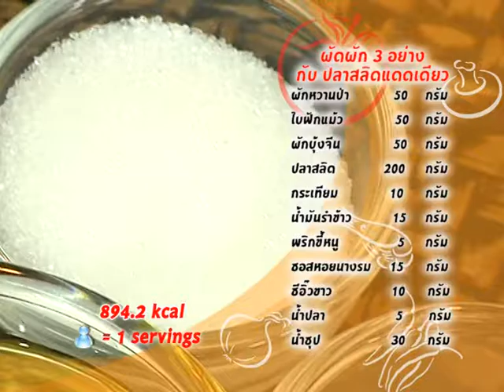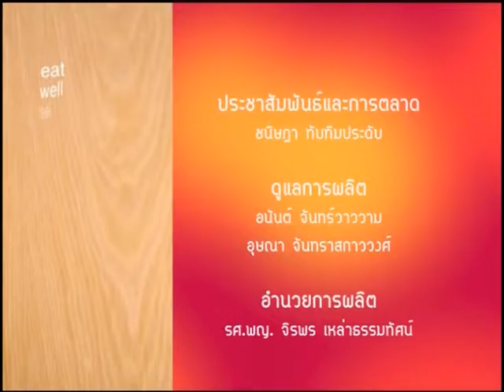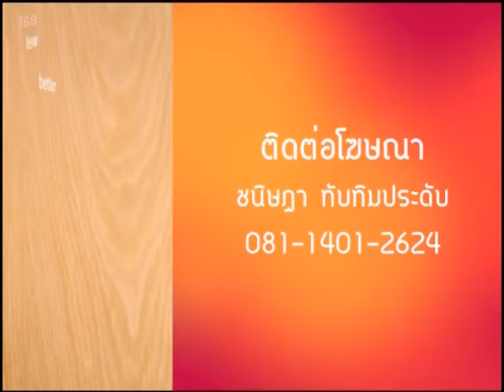Chef Table Ep.15 อาหารบำรุงสายตา (4/4)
Chef Table สุขภาพดีสร้างได้ วันนี้ Chef จุมพล แจ้งไพร มานำเสนอเมนูอาหารบำรุงสายตา กับเมนู ซุปสามเกลอ ยำมิกซ์เบอร์รี่ และ ผัดพัก 3 ย่างกับ ปลาสลิดแดดเดียว